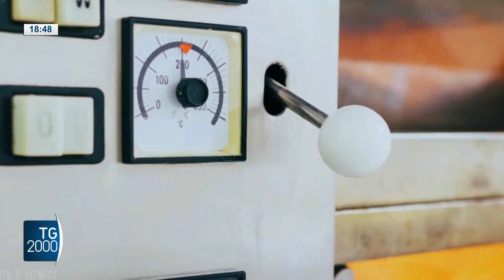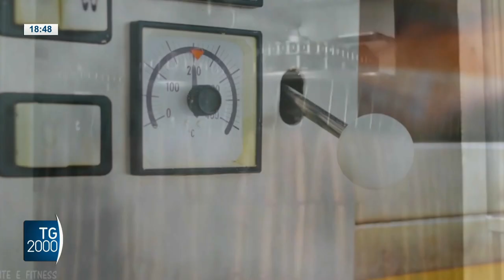Allarme in Italia per listeriosi da wurstel contaminati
Allarme listeriosi da wurstel contaminati. Sono in corso le indagini su un nuovo decesso per meningite. Servizio di Luigi Ferraiuolo